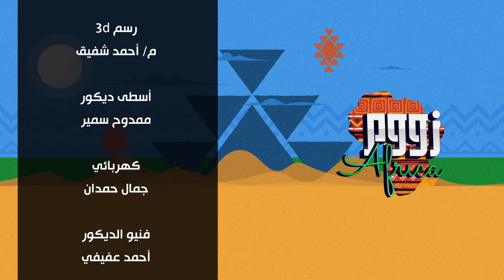لقاء مع المطرب حسن عبد المجيد و مصممة الإكسسوارات على الطراز الإفريقي نورهان محمد| حلقة كاملة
زووم Africa |  لقاء مع المطرب حسن عبد المجيد و مصممة الإكسسوارات على الطراز الإفريقي نورهان محمد| حلقة كاملة
"زووم أفريقا" يذاع الجمعة من كل أسبوع فى تمام الساعة الثامنة مساء.